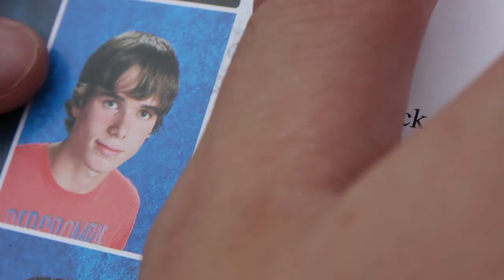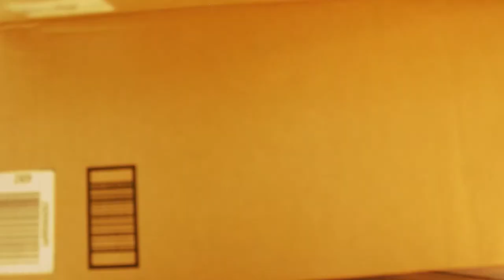How To Cook (Breaking Bad Parody)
HowToNotTube breaks bad in this delicious parody that shows you everything required to cook.  Never has walt looked so (un)intimidating and Jesse...well, Jesse did good.  And remember...We DoN't dEal WItH WAFFLES!!!

Mudhook Productions